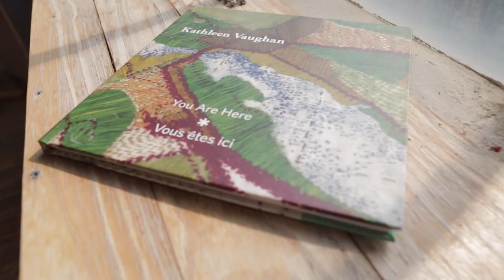Kathleen Vaughan - Royal Society of Canada - Class of 2021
Kathleen Vaughan is a visual artist, writer, scholar and educator and holds the Concordia University Research Chair in Art + Education for Sustainable and Just Futures (Tier 1), home to Studio Re-Imagine. Vaughan also co-directs the Textiles and Materiality cluster at Concordia’s Milieux Institute for Arts, Culture and Technology, and she is a core member of the Centre for Oral History and Digital Storytelling.

Vaughan has been invited to become a member of the Royal Society of Canada's College of New Scholars, Artists and Scientists, “Canada’s first national system of multidisciplinary recognition for the emerging generation of Canadian intellectual leadership.”

Founded in 1882, the Royal Society of Canada (RSC) comprises the Academies of Arts, Humanities and Sciences, and The College of New Scholars, Artists and Scientists. The RSC recognizes excellence, advises the government and the larger society, and promotes a culture of knowledge and innovation in Canada and with other national academies around the world.